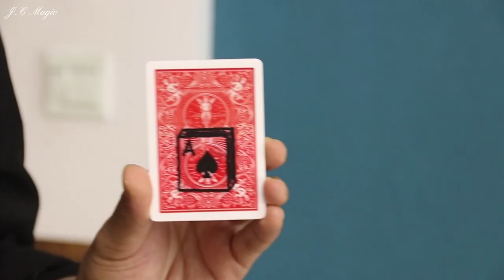Mini Cardiographic by J.C Magic - Magic Trick